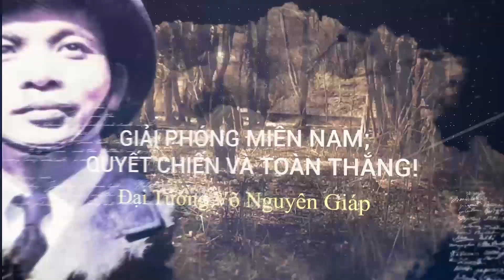Sau 42 Năm Con Trai Lê Đức Thọ Tiết Lộ Tại Sao Cha Mình Nhất Quyết Từ Chối Giải Nobel Hòa Bình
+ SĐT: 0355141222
Trân trọng!